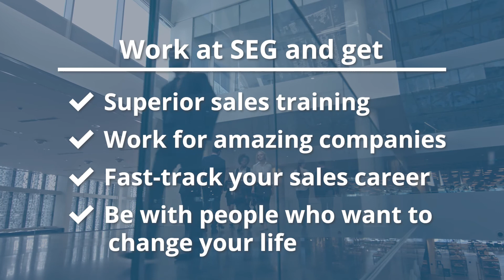Becoming a BDR/SDR at Sales Empowerment Group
Accelerate your sales career with a BDR/SDR position at Sales Empowerment Group. Sales professionals team up with great clients, receive  award-winning sales training, ongoing coaching/development, and then have the opportunity to be hired away. What a way to start a sales career!